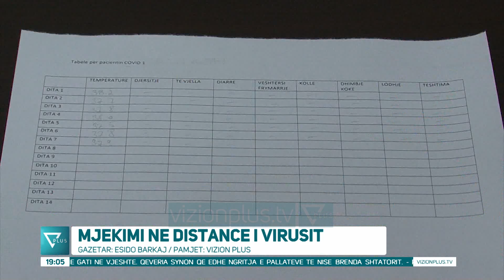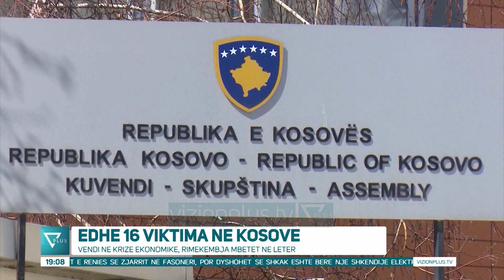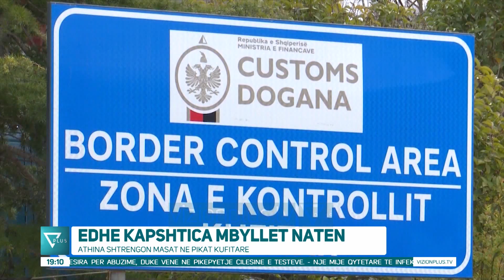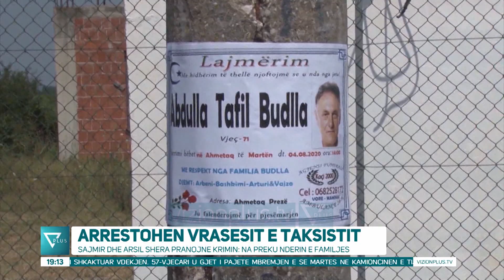News Edition in Albanian Language - 6 Gusht 2020 - 19:00 - News, Lajme - Vizion Plus